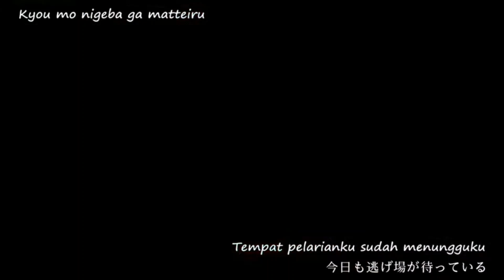Anime Sad Moments